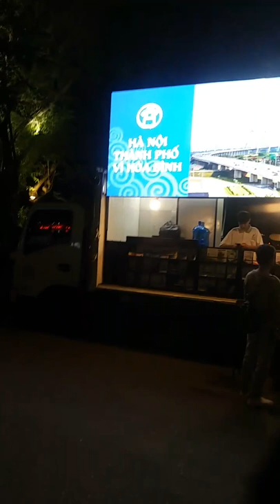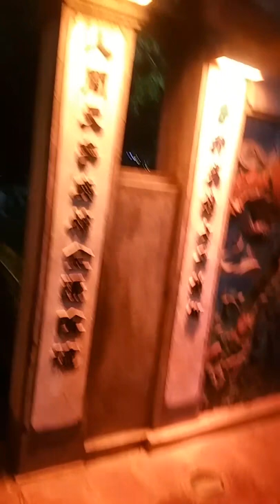Phố đi bộ Hồ gươm- Hà Nội-VN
Ban nhac Đường phố